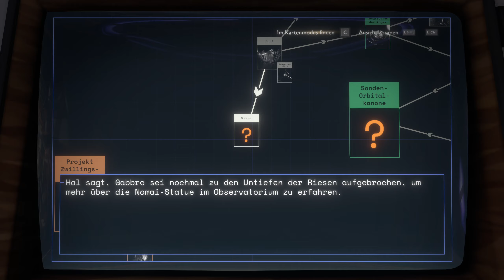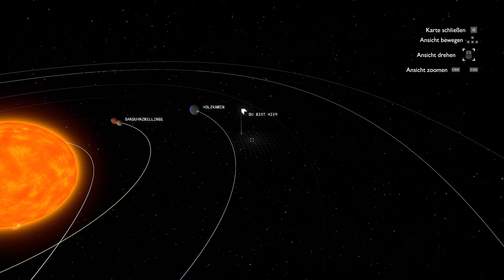Erste Expedition auf den Untiefen der Riesen | Outer Wilds #9 Let's Play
Wir starten die erste ernsthafte Expedition auf den Untiefen der Riesen. Die wilden Wirbelstürme erschweren jedoch die Erkundung. Denn jedes Mal werden wir in das Weltall geschleudert, wenn wir vom Tornado erfasst werden. Schließlich finden wir Gabbro, der dieses Hin und Her gelassen in seiner Hängematte hinnimmt.